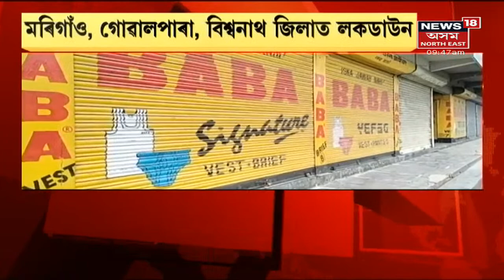Assam Lockdown | সম্পূৰ্ণ লকডাউনৰ ফলত নিয়ন্ত্ৰণত আহিছেনে পৰিস্থিতি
2 July, 2021: অসমৰ তিনি জিলাত আৰু এটা মহকুমাত ৫ম দিনাও অব্যাহত লকডাউন বিশ্বনাথ,মৰিগাঁও, গোলাঘাটৰ বোকাখাট মহকুমা আৰু গোৱালপাৰা জিলাত সম্পূৰ্ণ লকডাউন । আজি পঞ্চমটো দিনটো অব্যাহত লকডাউন । চাওঁক এই প্ৰতিবেদন ।